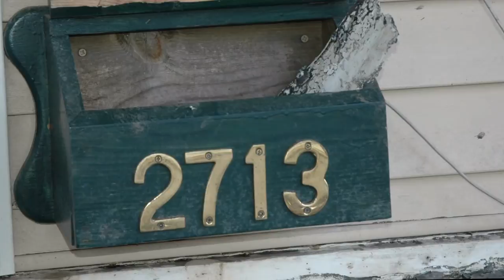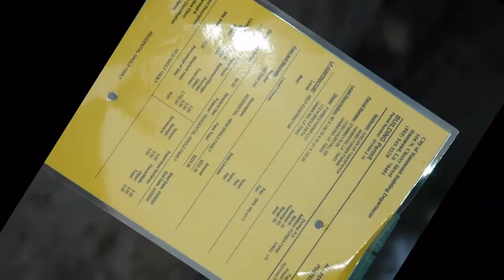Storms Never Last Do They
Chalmette home after Katrina and New Home in Hammond